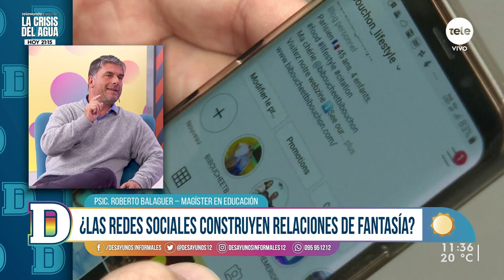Roberto Balaguer: “Las redes sociales acercaron a los lejanos y alejaron a los cercanos”.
Conversamos con el psicólogo y magíster en Educación, Roberto Balaguer, sobre la soledad en un mundo hiperconectado, los vínculos débiles que se generan a través de las redes sociales y la importancia de diferenciar la soledad de estar solo.